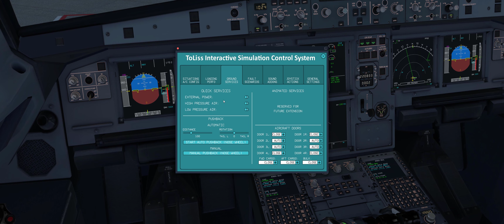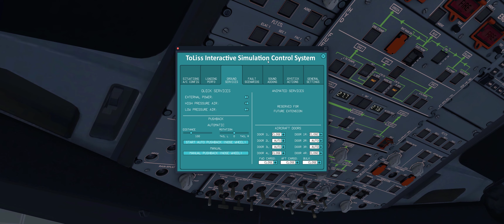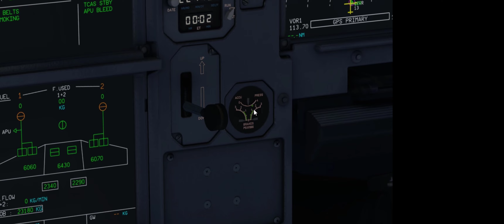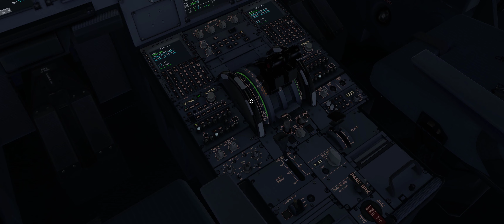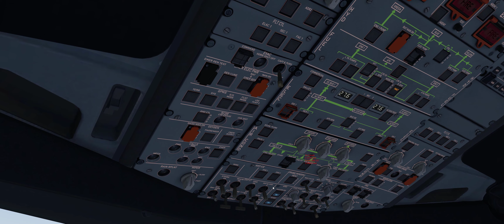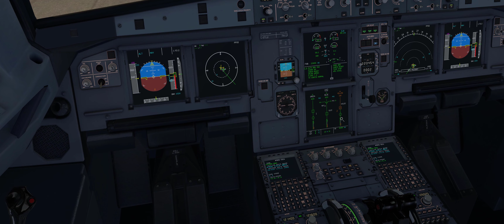Leçon de Pilotage virtuel - Démarrage des Moteurs [Airbus A320]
[Tuto A320 Flight Simulator]
Dans cette leçon, je vais vous montrer les différentes procédures de démarrage des moteurs, comme par exemple le démarrage manuel ou le démarrage pour le taxi avec un seul moteur.

0:37 Automatic Engine Start
10:31 Manual Engine Start
14:47 Crossbleed Engine Start
19:20 Engine Start with External Pneumatic Power
27:09 One Engine Taxi